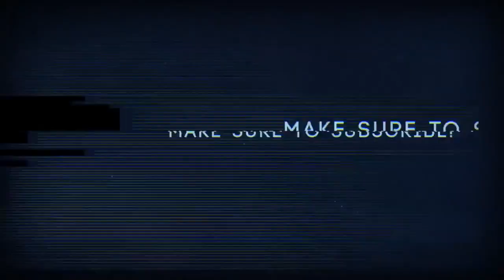THIS IS L&S! MY BOYFRIENDS MOM DOES MY MAKEUP!! (You won't believe it..)